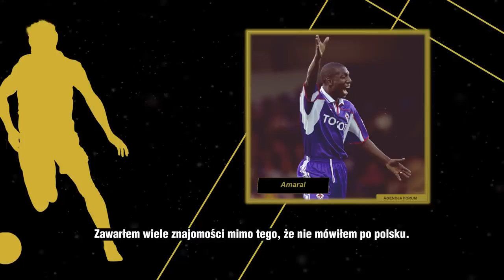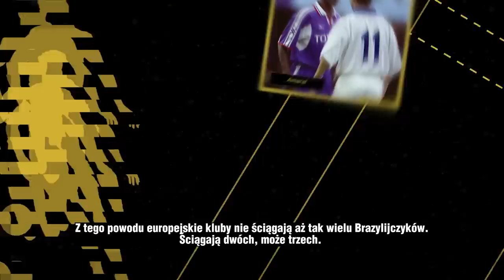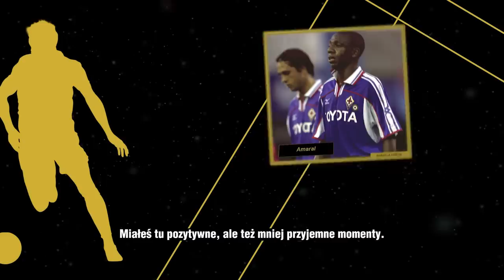BRAZYLIJSKA POGOŃ SZCZECIN - KULISY I ANEGDOTY